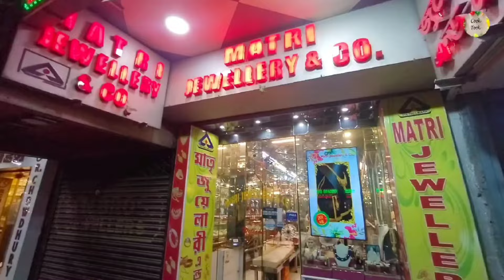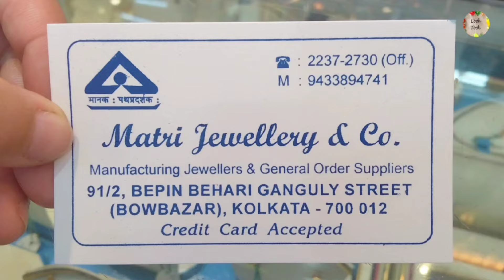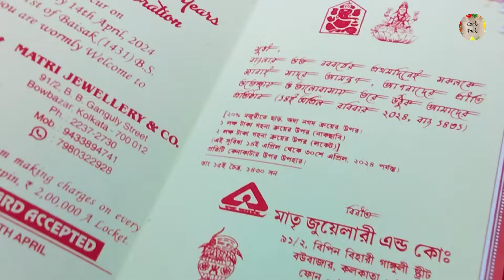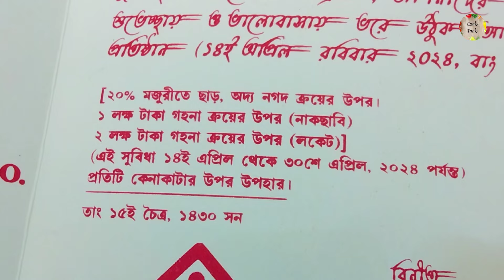🔥🔥গিফটের জন্য মাত্র 700 মিলিগ্রাম থেকে Crystal Mala Chik Necklace 🔥🔥 Pearl Sitahar Necklace Chik 🔥🔥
In this video, I have shown Lightweight Crystal Mala , Crystal Chik , Crystal Necklace ,,  Pearl Sitahar , Pearl Necklace ,  Pearl Chik . I have visited Matri Jewellery & Co of B B Ganguly Street Kolkata,  who has very good collection of HUID hallmark Lightweight gold jewellery .

Shop details :
Matri Jewellery & Co
91/2 B B GANGULY STREET

senco gold jewellers
tanishq jewellery
Kalyan jewellers
RP SHAW JEWELLERS
R P SHAW JEWELLERS
Nilis Jewellery
The JANAPRIYA JEWELLERS HABRA
H k Dutta jewellers
Shyam Sundar Jewellers

bridal gold jewellery package
full bridal gold jewellery set with price
GOLD EARRINGS
GOLD JHUMKA DESIGN
INDIAN JEWELLERY
TANISQ JEWELLERY
GOLD POLA
pc chandra jewellers earring collection with price
pc chandra jewellers choker collection with price
pc chandra jewellers light weight necklace collection with price
pc chandra jewellers ring collection with price
pc chandra jewellers sitahar collection with price
pc chandra jewellers chur collection with price
pc chandra jewellers bala collection
pc chandra jewellers diamond ring collection with price
senco gold jewellers necklace collection with price
senco gold jewellers ring collection with price
senco gold jewellers kolkata
senco gold jewellers sakha badhano
senco gold jewellers necklace
senco gold jewellers